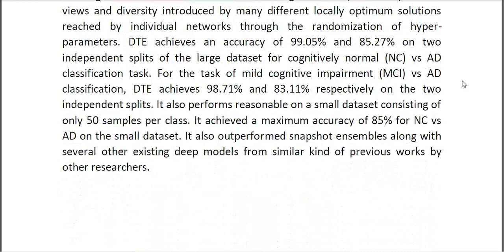Classification of Alzheimer’s Disease Using Ensemble of Deep Neural Networks Trained Through Transfe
* Complete Source Code
* Complete Documentation
* Complete Presentation Slides
* Flow Diagram
* Database File
* Screenshots
* Execution Procedure
* Readme File
* Video Tutorials
* Supporting Softwares
Support Specialization
* 24/7 Support
* Ticketing System
* Voice Conference
* Video On Demand
* Remote Connectivity
* Document Customization